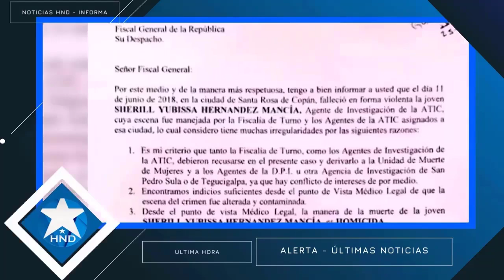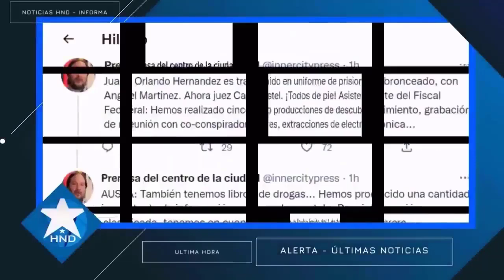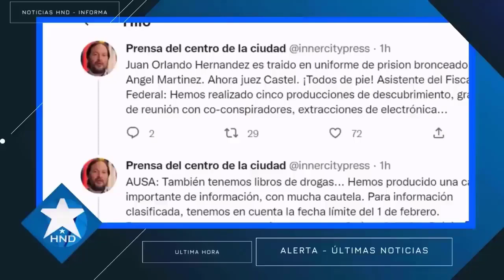Noticias Honduras 21 de junio 2023, Ultimas Noticias Honduras 21 de junio 2023, HONDURAS HOY